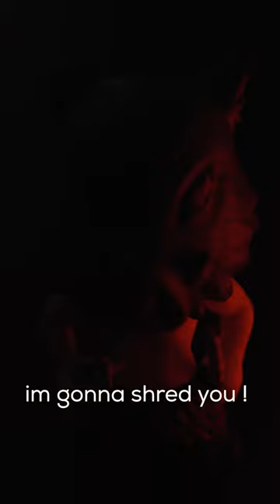"Journey of the Unboxing" 🐷 Directed by nitinsvfilms(IG)